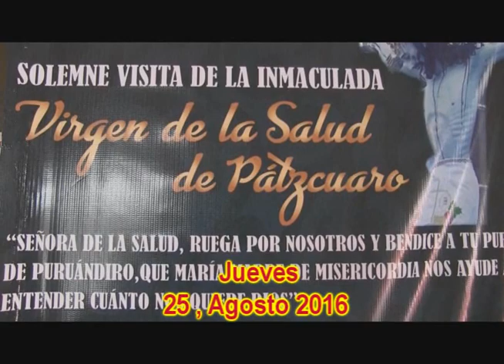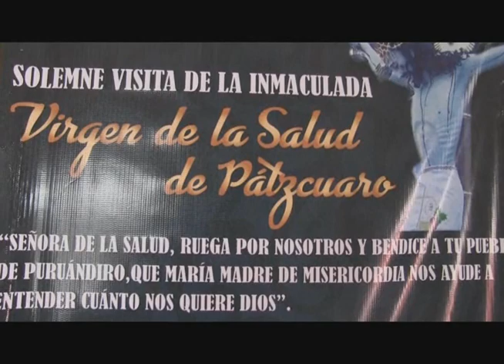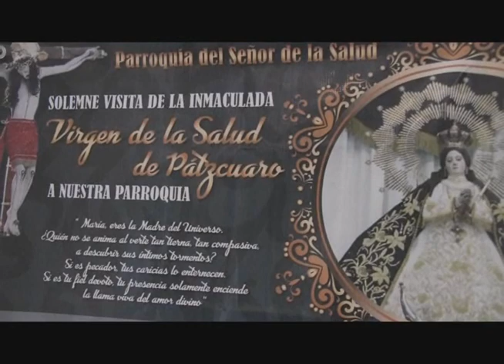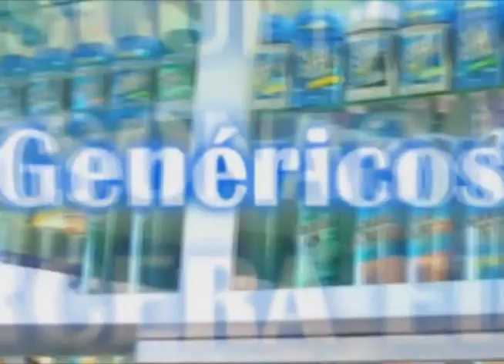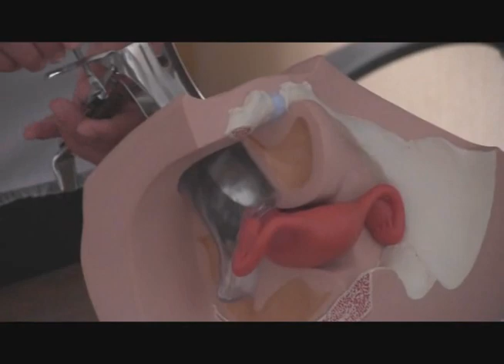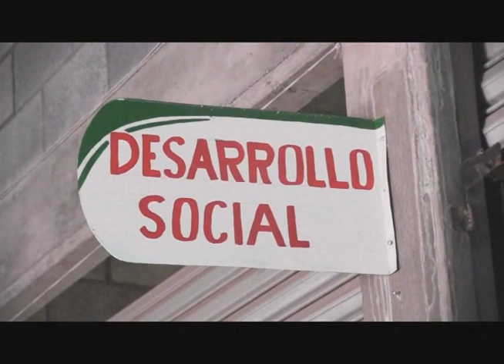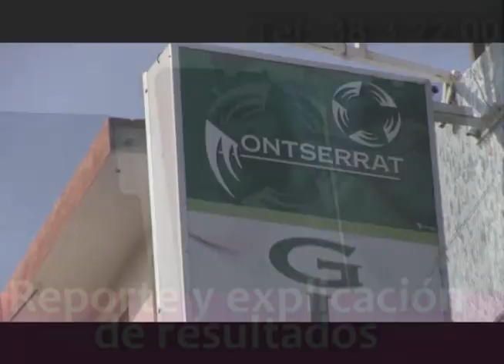NOTICIERO 25 DE AGOSTO 2016